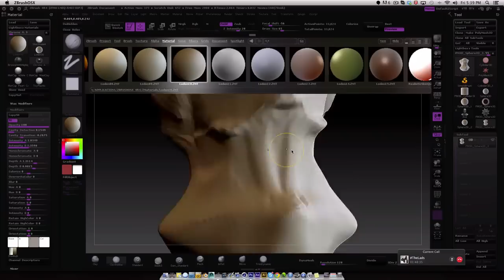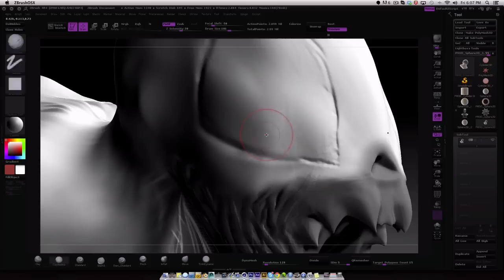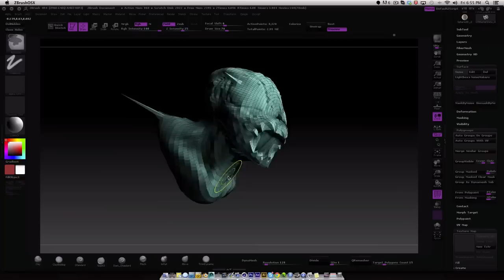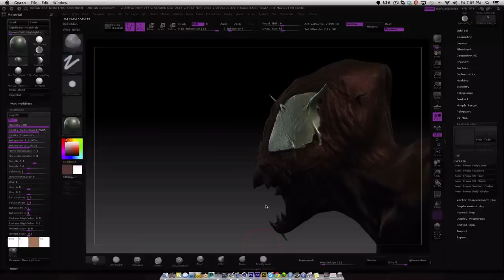The Animal I Have Become by Shiffy